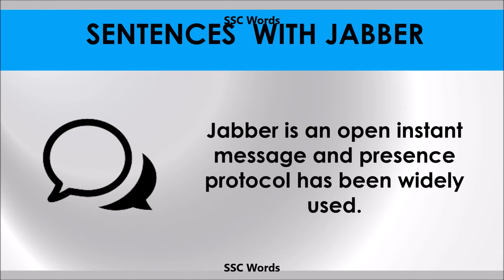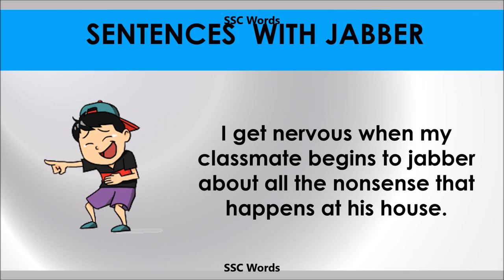Jabber - Improve English - Meaning and 5 sentences - GRE / CAT / GMAT word - SSC Words